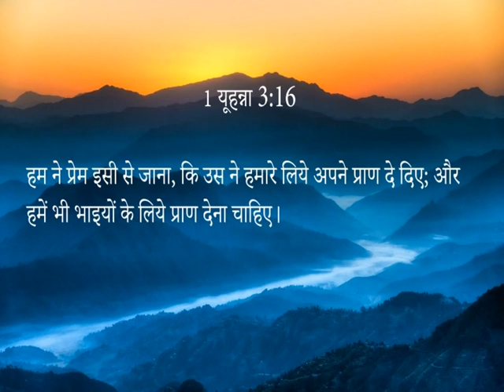Life that pleases God | Rev NikhilUjjain | Shubhsandesh TV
Living before God’s face is to be obedient to God’s commandments wherever you are: work, school, home, church, with people or alone. It is to consider what is pleasing to God in thought, word and action. It is easier to serve and be good when people are watching. However, God’s Word makes it clear that faithfulness is required when I am alone as well. “Therefore we make it our aim, whether present or absent, to be well pleasing to Him.” 2 Corinthians 5:9.